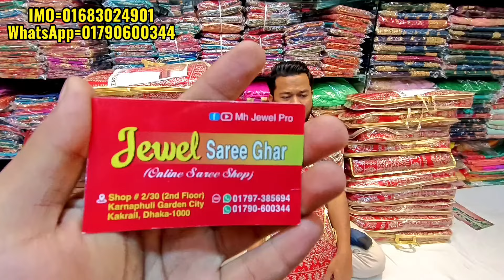big offer 1400 TK Indian party wear lehenga, party lehenga price in bangladesh, mh jewel pro